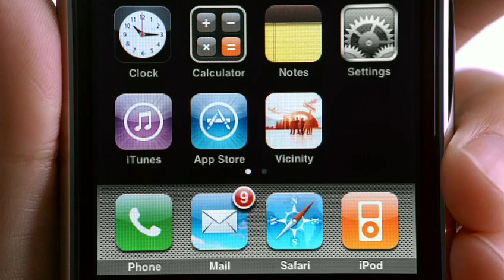iPhone 3G Ad Vicinity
The new iPhone 3G ad by apple called Vicinity